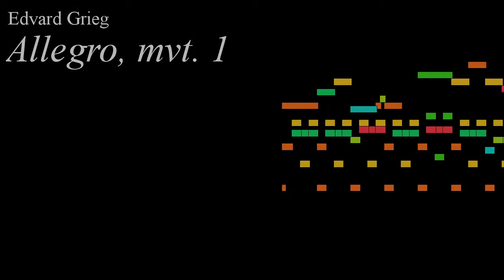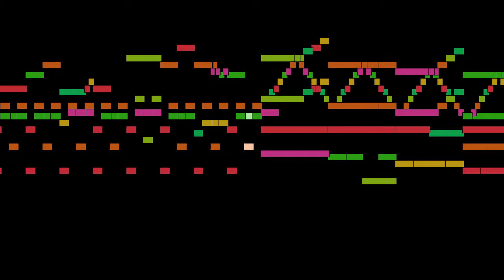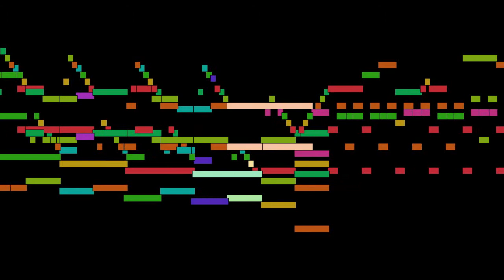Edvard Grieg - Allegro, mvt. 1, arranged for two pianos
Allegro, mvt. 1, from Sonata No. 16 in C major KV 545, arranged for two pianos, by Edvard Grieg, with animated score.

FAQ:

Q: Who is Edvard Grieg?
A: A Norwegian composer and pianist.